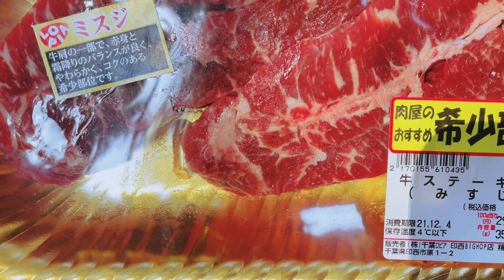【初心者キャンパーさん】の素敵なお話！カップル編 やのねえ キャンプに行くってよ！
どうもやのです！
今回は、初心者キャンパーの女子が初めてキャンプをする上で、男子がどれだけ目配り、気配りができるかっていうお話です。

実際、キャンプってルールがあるようでないようなっていう曖昧な境界線！
そんな中で、初めて経験する出来事は経験値の振り幅がデカいのでは？

熟練キャンパーさんがエスコートしないと、初心者キャンパーだってわからない！

そーんな感じの動画です。

※OD缶をOB缶って言ってたなー笑
※話盛って無いけど、本当にさとし君？みさきさん？名前忘れてきちゃった笑

01:18　ファミリーキャンプでの注意①
04:34　ファミリーキャンプでの注意②
07:11    ファミリーキャンプでの注意③

久々にキャンプをしてて気持ち良かったなーって事なかったので、お話させていただきました。

何しろ、お隣キャンパーの距離がすごく近くて、全て耳に入ってしまった状況だったのと、感動してしまったっていうのが本音です。